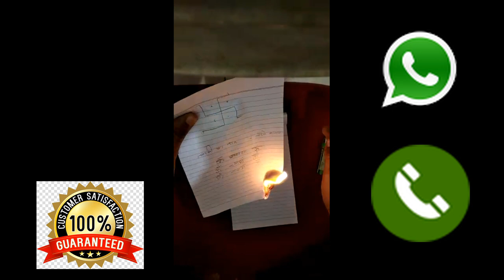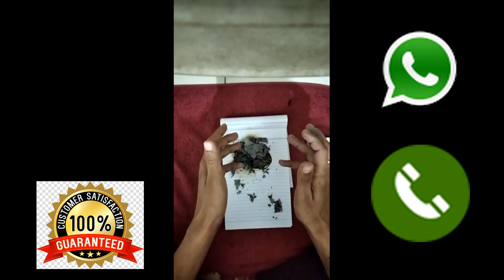पैंसिल से कागज पर नाम लिखकर जला दो प्यार वापिस आएगा १०० %असर Live करके बताया हे